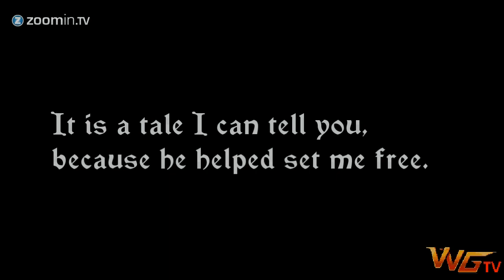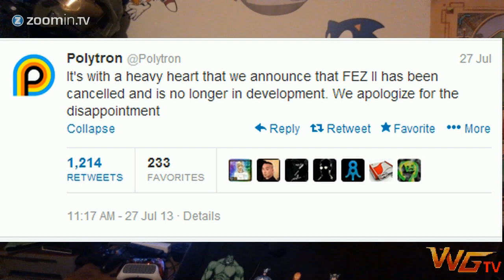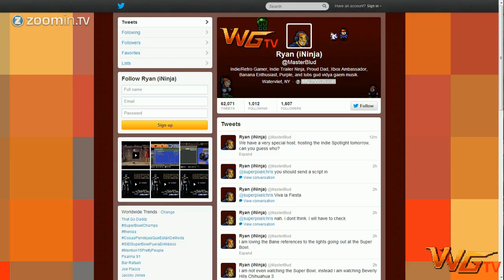Indie Spotlight: Charlie Murder, FEZ II, and Escape Goat 2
Welcome to the Indie Spotlight, bringing the latest in news, trailers and new releases in the Indie Video Game area.

Intro animation by Ben Textor, Ryan Donnelly and Kyle Lock

Charlie Murder Trailer Courtesy of Ska Studios
Escape Goat 2 Trailer Courtesy of Magical Time Bean
A Ride into the Mountains Trailer Courtesy of Lee-Kuo Chen